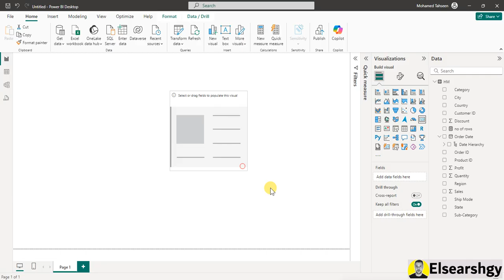كيفية حساب عدد الصفوف في Power BI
في Power BI، لما نتكلم عن "Count Rows"، إحنا بنتكلم عن عملية حساب عدد الصفوف في جدول بيانات معين. يعني لو عندك جدول فيه بيانات كتير وعايز تعرف عدد الصفوف اللي فيه، بتستخدم دالة "Count Rows".

الطريقة دي مهمة جدًا لتحليل البيانات، خصوصًا لما تكون عايز تعرف حجم البيانات اللي بتتعامل معاها أو لما تحتاج تراجع كمية البيانات في تقرير معين.

كيفية استخدام Count Rows لفرز البيانات في Power BI
تعلم كيفية حساب الصفوف في Power BI بسرعة
طرق متقدمة لحساب عدد الصفوف في Power BI
كيفية تحليل البيانات عبر حساب الصفوف في Power BI
استراتيجيات حساب عدد الصفوف في Power BI
كيفية استخدام Count Rows في Power BI للتقارير المتقدمة
حساب الصفوف بدقة في Power BI: خطوات وأساليب
كيفية تضمين عدد الصفوف في Power BI لعرض أفضل
تعلم حساب الصفوف في Power BI باستخدام DAX
كيفية استخدام Count Rows لتحليل البيانات في Power BI
طرق مختلفة لحساب عدد الصفوف في Power BI
حساب الصفوف في Power BI: كيف تحصل على نتائج دقيقة
كيفية ضبط عدد الصفوف في تقارير Power BI
تقنيات حساب عدد الصفوف في Power BI بفعالية
استراتيجيات عملية لحساب عدد الصفوف في Power BI
تعلم حساب الصفوف بشكل سريع في Power BI
كيفية استخدام دالة Count Rows في Power BI لتحليل البيانات
حساب الصفوف في Power BI: نصائح وإرشادات
أفضل الأساليب لحساب عدد الصفوف في Power BI
كيفية عرض عدد الصفوف في Power BI بطريقة احترافية
تعلم كيفية حساب عدد الصفوف في Power BI بكل سهولة
كيفية استخدام Count Rows لعرض وتحليل بياناتك في Power BI
Using Count Rows to Sort Data in Power BI
How to Quickly Count Rows in Power BI
Advanced Methods for Counting Rows in Power BI
Analyzing Data by Counting Rows in Power BI
Strategies for Counting Rows in Power BI
Using Count Rows in Power BI for Advanced Reporting
Accurate Row Counting in Power BI: Steps and Techniques
Including Row Counts in Power BI for Better Insights
Counting Rows in Power BI with DAX
Using Count Rows for Data Analysis in Power BI
Different Methods to Count Rows in Power BI
How to Achieve Accurate Row Counts in Power BI
Adjusting Row Counts in Power BI Reports
Effective Techniques for Counting Rows in Power BI
Practical Strategies for Counting Rows in Power BI
Learn to Count Rows Quickly in Power BI
Using the Count Rows Function for Data Analysis in Power BI
Counting Rows in Power BI: Tips and Guidelines
Best Practices for Counting Rows in Power BI
Displaying Row Counts Professionally in Power BI
Easy Methods to Count Rows in Power BI
Using Count Rows for Effective Data Analysis in Power BI